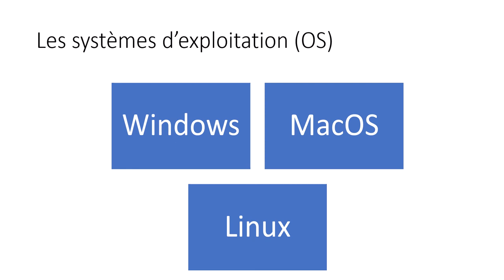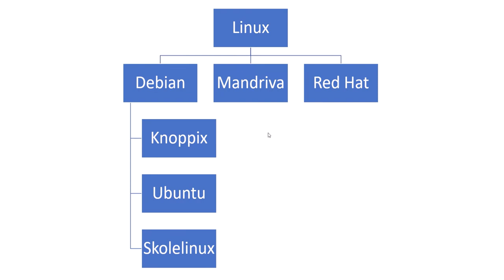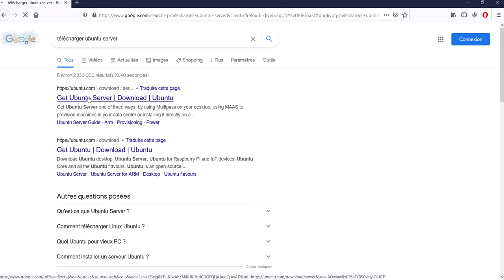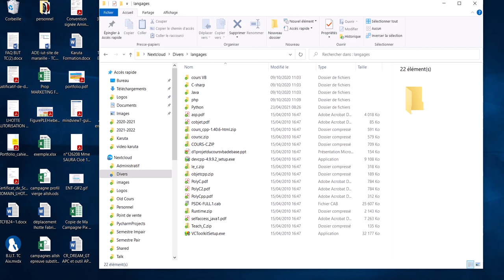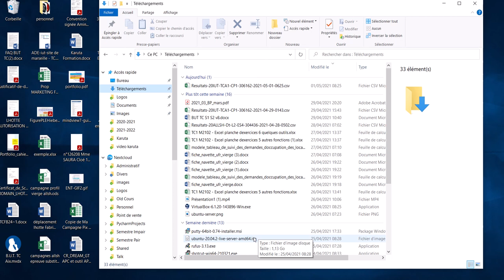Ubuntu 001 - Téléchargement d'ubuntu 20.04 LTS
Récupérer la dernière version stable d'Ubuntu